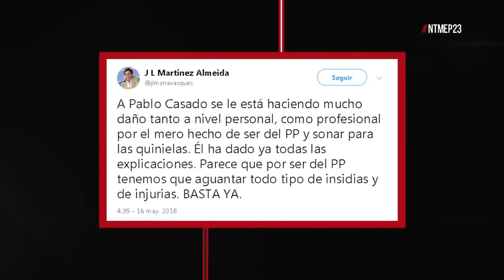No Te Metas En Política 2x23 | Cañas de After Bite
NTMEP 2X23 | Quedan dos programitas, y después vamos a coger unas vacaciones que ni un Borbón.

El show podrá verse en directo por streaming —cada viernes a las 22:45h— a través del canal de Youtube o nuestra cuenta de Facebook

Dirección: Facu Díaz - Miguel Maldonado
Producción Ejecutiva: Mediapro
Guion: Facu Díaz - Miguel Maldonado - Joan Losa - Javier Durán
Realización: Roberto León
Producción: Paula Palmero - Itxaso Marín
Música original: Winitwo
Diseño gráfico: Hota Abenza
Grafismo: Mediatem Grafismo
Infografía: wTVision
Vestuario: Paloma Faba
Maquillaje: Rocío Calvente
Redes: Álex Pinacho
Escenografía: Métrico
Técnica: Mediatem
Iluminación: Adisar
Exteriores: Ruta 66 Producciones
Música librería: Music Library

Agradecimientos: Rozalén, Miguel Lamas, Sitapha Savané y a Pablo Casado.